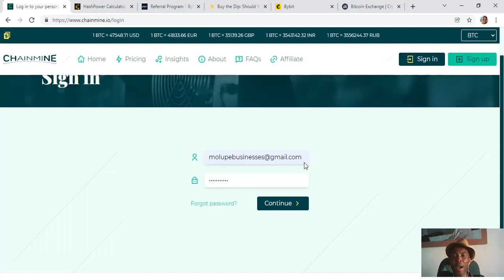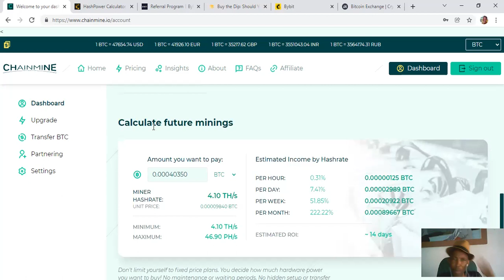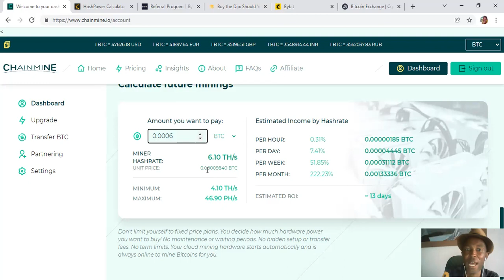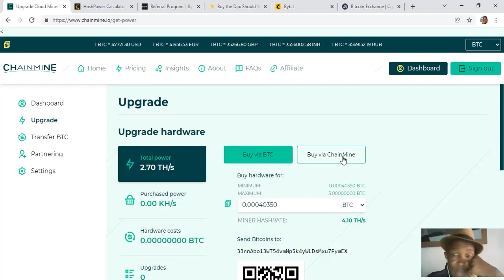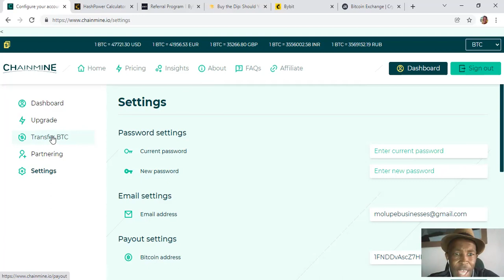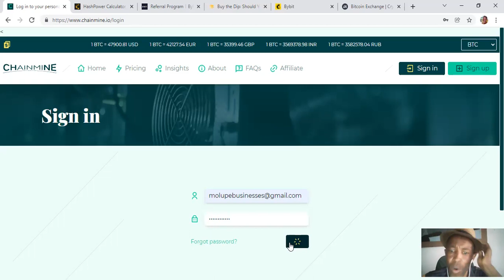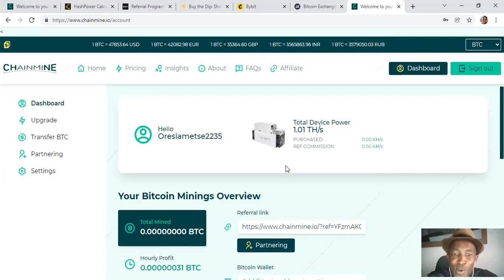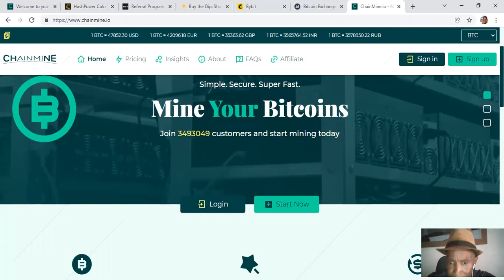How to sign-in and -up; withdraw;setting up your Payouts wallets address in Chainmine.io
Clear description on how to sign-in and -up; withdraw;setting up your Payouts wallets address in Chainmine.io